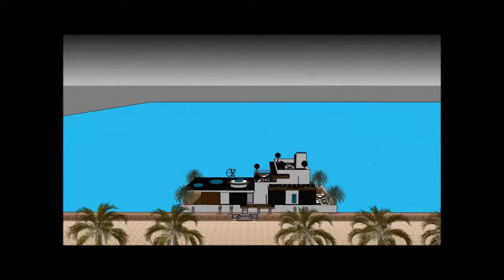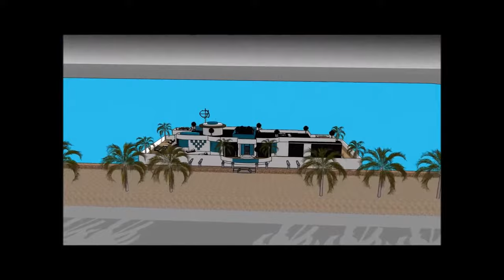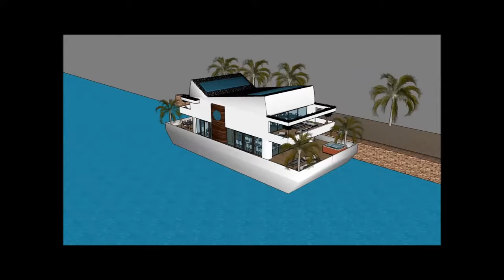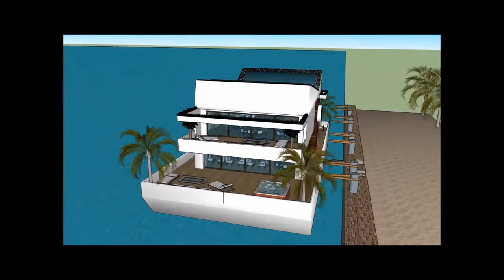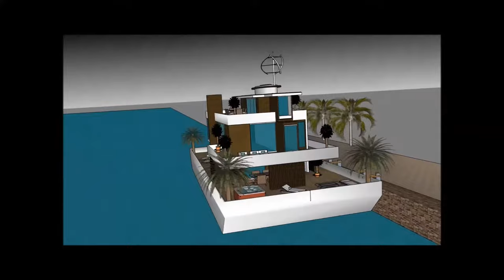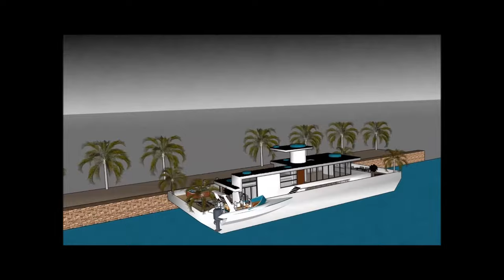Luxury Houseboat casa flotante manufacturers in ARGENTINA Buenos Aires builders of super Houseboat c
The Luxury Houseboat casa flotante manufacturers in ARGENTINA Buenos Aires builders of super Houseboat is made to sustain quality of life: i Santiago Chile Provincia de Buenos Aires Rosario Córdoba Bariloche Barrio Parque Martinez San Isidro Nordelta  Barrio Norte Palermo Recoleta Madero Belgrano Concepcion Valparasio Mar del PlataLima peru Bogotá Colombia Caracas Venzuela Salvador Guayaquil Ecuador Santa Cruz de la Sierra Bolivia Montevideo El Alto Puente Alto Suriname Medellín Curitiba Callao French Guinana Grenada St Vincent And Grenadlines Barbados Isla Santa Cruz Hawaii Honolulu Kapolei Molokai Maui Island of Hawaii Lahaina Apia  Upola Samoa or elsewhere.

The Luxury Houseboat casa flotante manufacturers in ARGENTINA Buenos Aires builders of super Houseboat includes an Extravagant Barge Design ready for the extravagant user to rent the barge Houseboat

The Luxury Houseboat casa flotante manufacturers in ARGENTINA Buenos Aires builders of super Houseboat has three level plans with basement underneath it, which consist all the facilities needed for the renter. The Houseboat Barge has a unique modern contemporary design with unique architectural features. It has its own lounge area with gorgeous view of the bay.